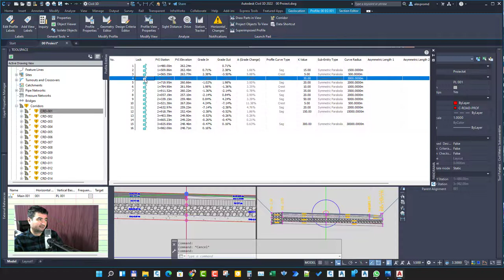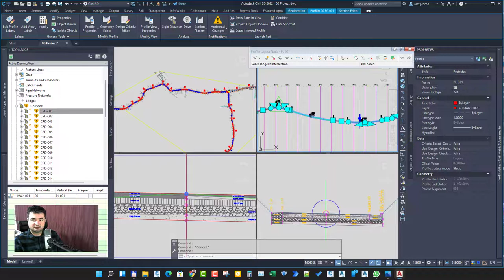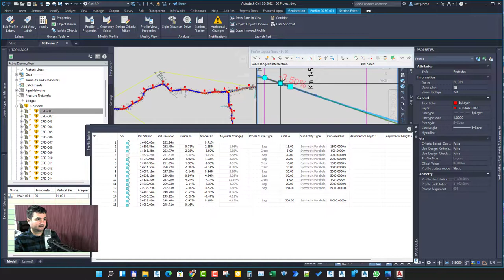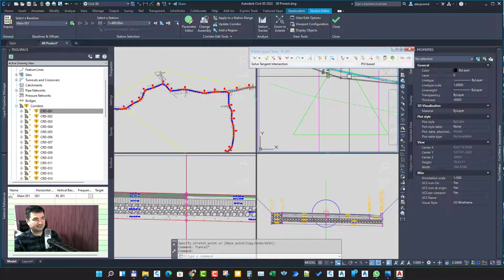raise lower PVIs profile not working in Civil 3D